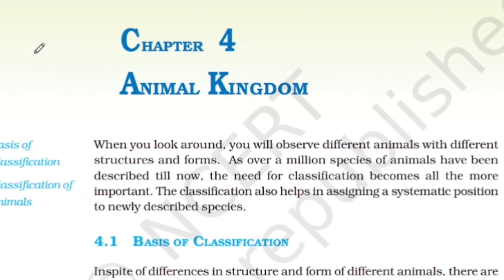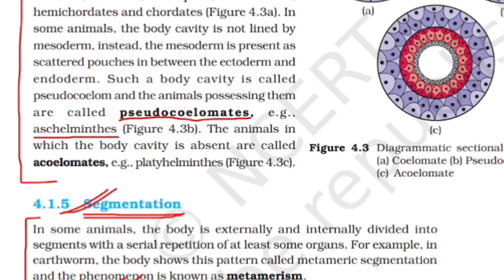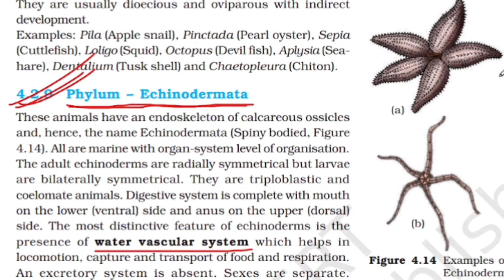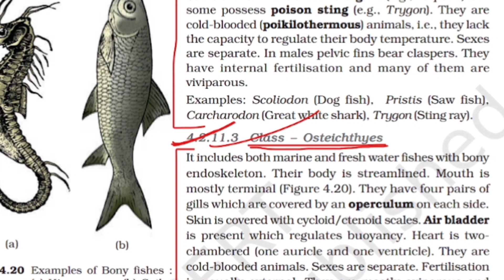Class 11 Biology Chapter 4 🌿 Most Important Questions | Animal Kingdom 🐾 | CBSE 📚 ICSE 📘 KVS 🏫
Biology Class 11 Chapter 4 🌿 Most Important Questions | Animal Kingdom 🐾 | CBSE 📚 ICSE 📘 KVS 🏫

Chapter 4, "Animal Kingdom," is pivotal for Class 11 Biology exams and competitive tests like NEET, grounding students in taxonomy and evolutionary biology, essential for advanced studies and professional biology careers.

Welcome back, budding biologists! 🌱 Today, we're diving into Class 11 Biology, Chapter 4 📚 – the Animal Kingdom 🐾. We'll explore the most essential questions for CBSE, ICSE, and KVS exams. Ready to unlock the secrets of nature? Let's get started!